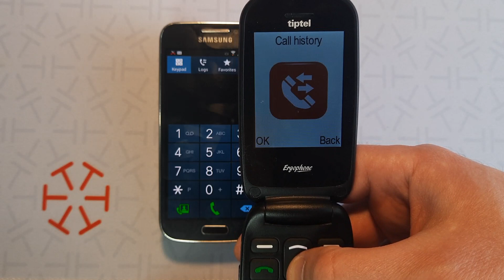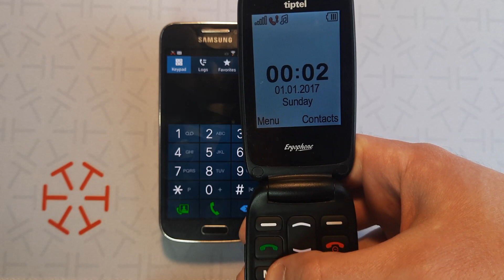Phone Tiptel incoming call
Incoming call